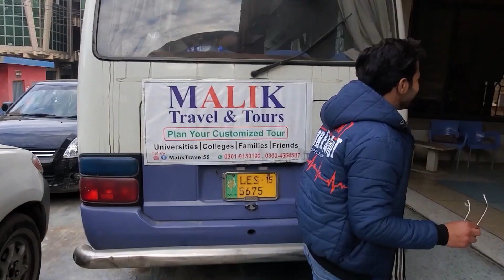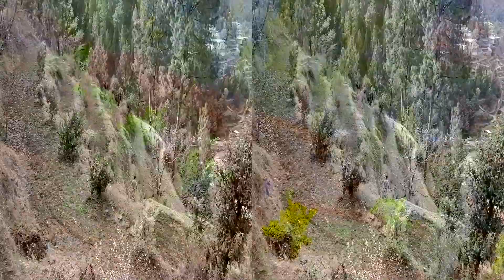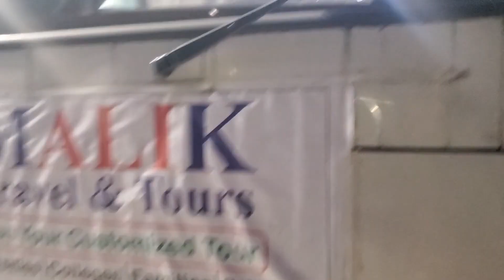Strangers Become Familia | Swat Pakistan Part 2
JINNY MERA DIL LUTEYA ? Please Answer in Comment :)
See how lovely Sialkoti strangers are !!
Keep loving :)

PAYAR BANT DENA SHARE KR K :)

Malik Adventures ( Book your trips )
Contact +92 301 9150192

Love :)
Peace Out !